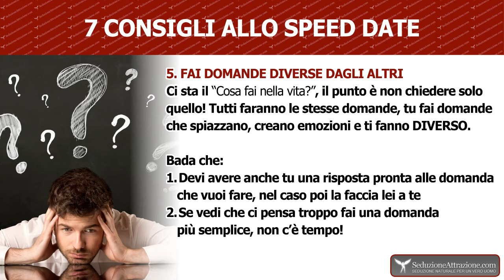Speed Date: Cos'è, Come Funziona, e 7 Consigli Utili per Rimorchiare le Donne che Conoscerai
ARTICOLO ORIGINALE:
+ Speed Date: Cos'è, Come Funziona, e 7 Consigli Utili per Rimorchiare le Donne che Conoscerai Quando Parteciperai +

Vuoi andare a uno speed date e conquistare molte donne in pochi minuti?

Sì, si può fare, ti basta seguirmi in questo articolo e ti spiegherò passo passo la strategia da seguire.

Vedremo infatti:

Cos’è lo speed date
Come funziona
Perché dovresti provarne uno (e le opinioni da non ascoltare)
Come trovarli vicino a te
7 consigli pratici per conquistare le donne che troverai là

Ecco una semplice definizione di speed date...

Lo speed date è un sistema molto semplice per far conoscere dei single tra loro.

Si potrebbe definire una specie di appuntamento al buio, ma super veloce. :-)

Inventato alla fine degli anni ’90 si è rapidamente espanso in molte parti del mondo.

Qui in Italia purtroppo, data la nostra resistenza alle cose nuove, non è presente in tutte le città, ma in molte lo puoi trovare.

Fa parte di una categoria più grande che comprende tutti gli eventi per single (vacanze per single, crociere, ecc. ecc.) ma tra tutti questi eventi lo speed date è sicuramente il meno impegnativo (in termini di tempo e soldi).

Nota: ovviamente ci sono anche gli speed date online (chat e cose simili), ma in questo articolo parliamo di quelli dal vivo.